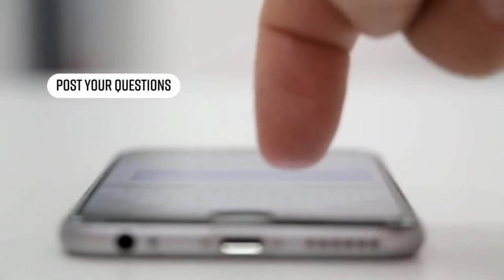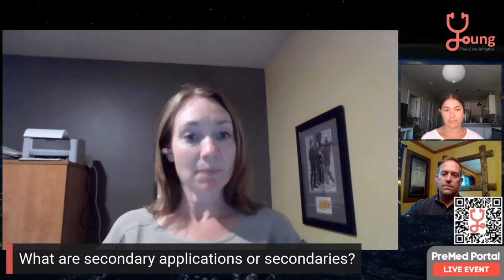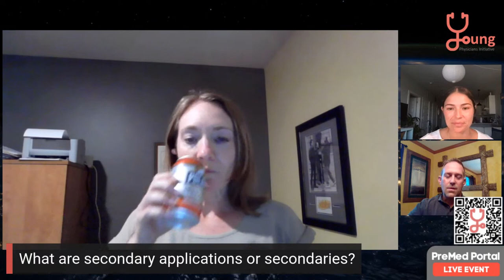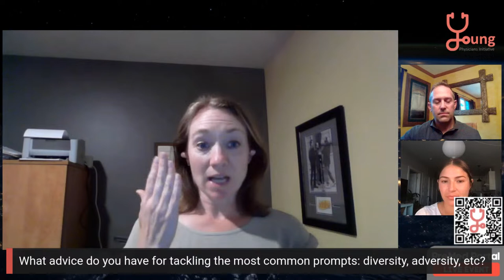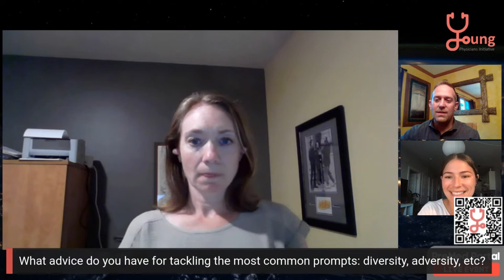Approaching the Secondary Applications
Come join Dr. Scott Darling, MD of the Jacobs School of Medicine and Biomedical Sciences at the University of Buffalo and Amy A'Hearn, Associate Director of MD Admissions at the Carver College of Medicine, The University of Iowa to hear advice on navigating the secondary applications!